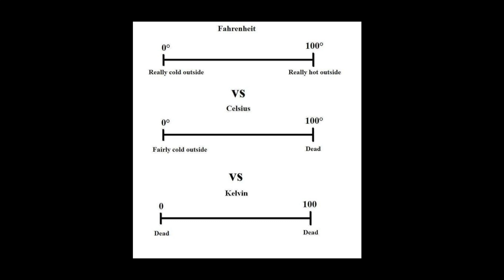Debuff | EP82: Dan Returns!